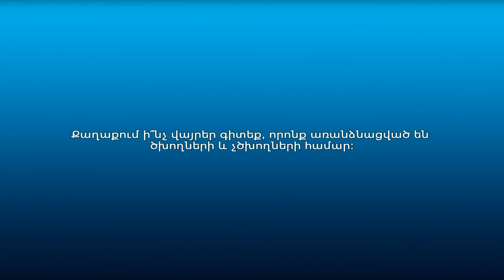Քաղաքացիները՝ հասարակական վայրերում ծխելու արգելքի մասին